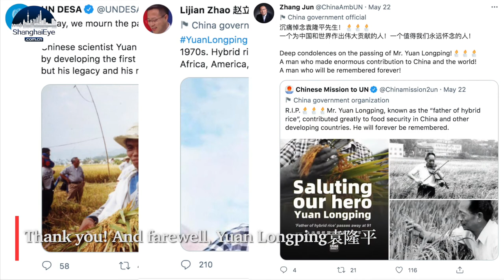Your dreams live on - R.I.P. "Father of Hybrid Rice" Yuan Longping袁隆平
"So I have two dreams. One is the dream of enjoying the coolness under the grass. I dreamed that the super rice in our experimental field grew as high as a sorghum, as tall as a person, with ears as long as a broom, and grains as large as peanuts. My assistant sits under the ears of rice to enjoy the shade. The second dream is that hybrid rice will cover the world. After this dream is realized, it will be of great significance to ensuring world food security and promoting world peace."

‘Father of Hybrid Rice’, China’s agronomist Yuan Longping passed away on May 22 at the age of 91

Breakthroughs in rice hybridization conducted by Yuan and his team pulled people out of hunger

Also, his technique benefited the world, as it was introduced around the globe

More than 8 million hectares of hybrid rice is planted in over 40 countries

The average yield per hectare is about 2 tons higher than the local excellent varieties

Thank you and farewell